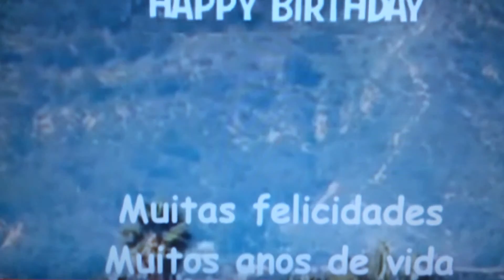Parabéns pra você nesta data querida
Feliz aniversário parabéns pra você